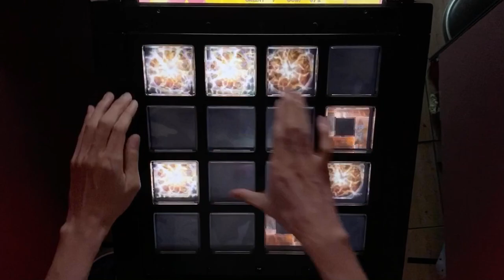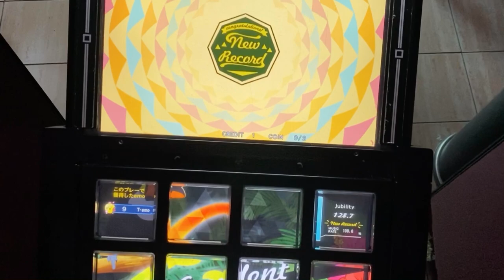【jubeat festo】 ラブキラ☆スプラッシュ [EXT] EXC by ICHGO.QS